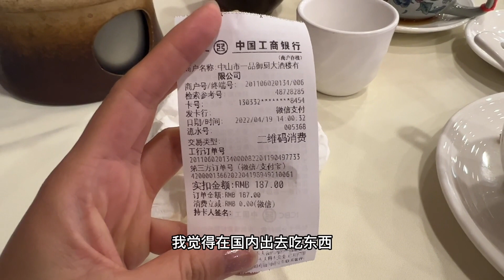隔离完出关的第一件事，作为一个广东人猜猜我要干嘛？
简介：
广东中山人生活在智利首都7年，关注我能带你了解真实的智利。 会分享智利的美景，美食，华人在智利生活的模样 抖音同名